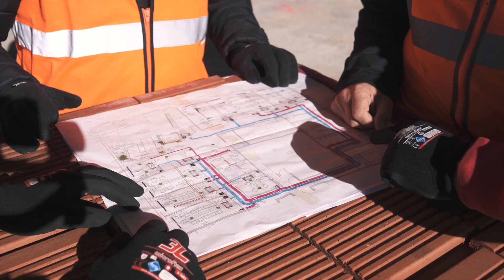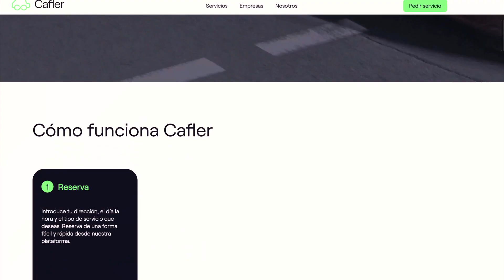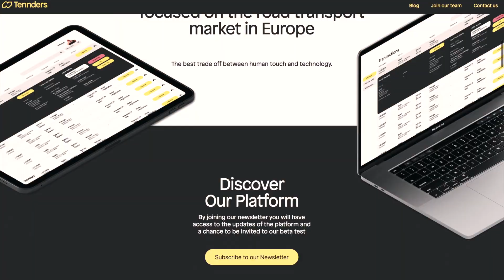Grupo Andrés cierra el año 2022 marcado por la renovación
Nueva imagen, avance de las nuevas instalaciones, nuevos mercados, inversiones y una familia de trabajadores cada vez más grande.